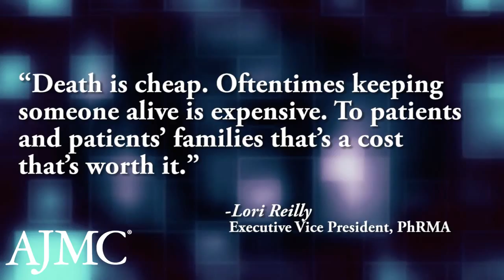This Week in Managed Care: October 24, 2015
This week in managed care, documents show Horizon Blue Cross Blue Shield of NJ rolled out OMNIA prior to receiving regulatory approval, 2 Harvard professors argue the merit of the annual physical, and experts weigh in on the successes and flaws of Medicare Part D.